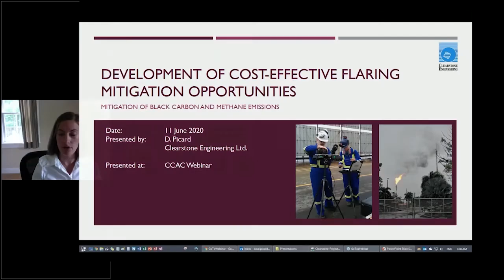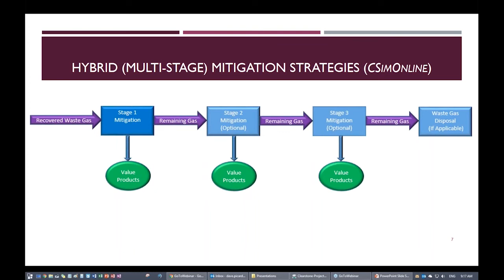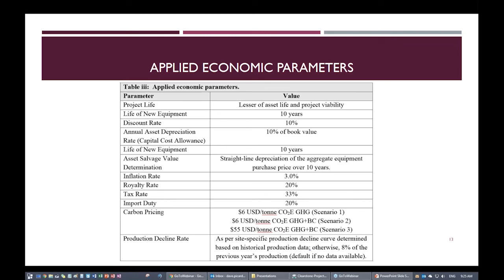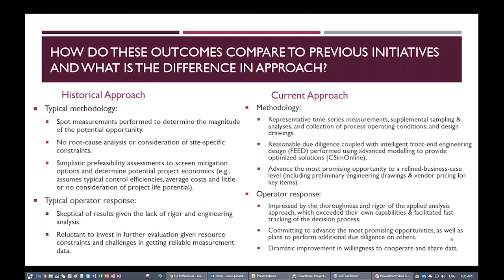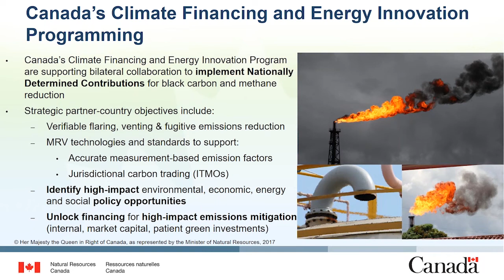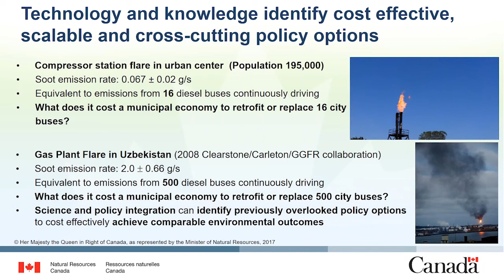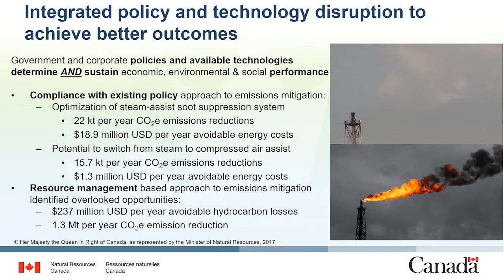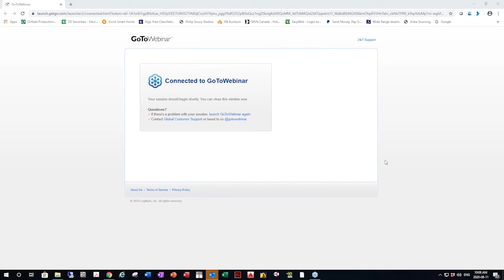Reducing emissions through cost effective flaring mitigation opportunities (webinar)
Flaring at oil and natural gas facilities is a source of black carbon (BC) and methane (CH4) emissions, which are both powerful short-lived climate pollutants (SLCPs). In order to reduce emissions from flared associated gas, the Climate and Clean Air Coalition (CCAC) through Clearstone Engineering Ltd conducted a technology demonstration project to help oil and gas companies identify profitable opportunities to recover high-value, condensable liquids from flared associated gas. Recovery of these liquids from associated gas that is high in VOCs can reduce black carbon emissions from the gas when it is flared. At the same time, recovered liquids may be integrated into liquids production and processing infrastructure, potentially adding significant revenues.

Three flare gas measurement campaigns were conducted between July 2017 and July 2019, which included surveying 8 flaring oil and gas production facilities in Colombia. The project was implemented in close collaboration with Natural Resources Canada (NRCan) which measured the baseline BC emission rates of the surveyed sites using Sky-LOSA, a state-of-the-art optical technique. As part of the CCAC Virtual Series on Opportunities for Fast Action, this webinar will present the results of this project and provide an opportunity for discussion on the future of SLCP mitigation in the oil and gas sector.